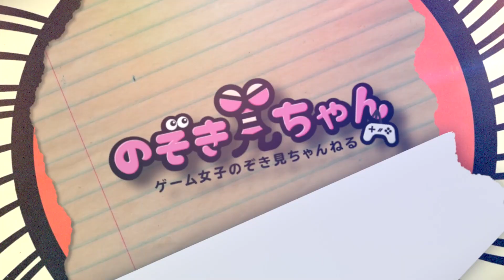ファンなら全問正解出来るのか？ベストアクトで二人の喘ぎ声を見極めろ！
カードゲームである「BESTACT」💓

天海つばさ と 桜空もも の迫真の演技を見極められるのか？！

大ベテランの声をとくとごらんあれ！

「のぞき見ちゃん」メンバー

【下着姿？！】なぜつぼみはそんなセクシーな格好なんでしょう…♡告知タイムが欲しいつぼ様、頑張っちゃう♡

【爆乳】奥田咲が言葉攻めされながらモンハンをプレイ！100の質問に果たしてどこまで答えてくれるのか...??

【超超超必見】山岸逢花の真の姿を見れるのはのぞき見ちゃんだけ！初回から山岸逢花の徹底解剖スペシャル第一弾！！